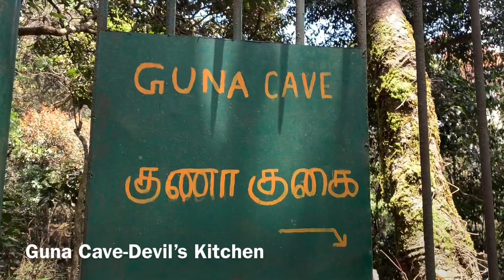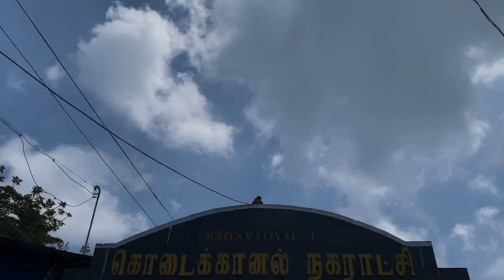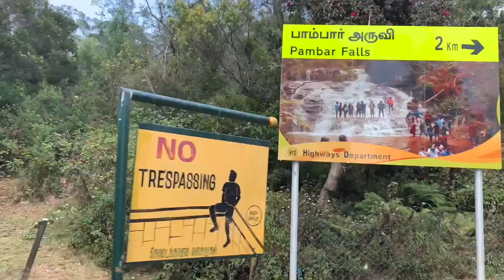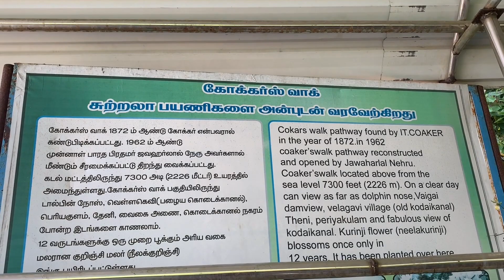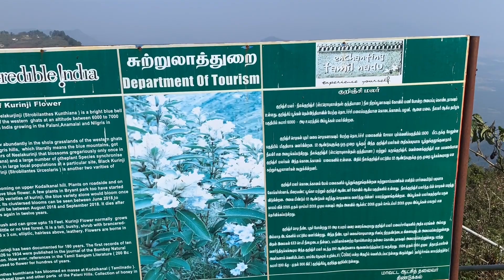Most Beautiful Tourists Places in Kodaikanal || Part 1 || April 2022 || Tamil Vlog